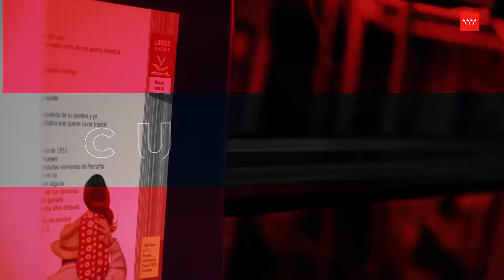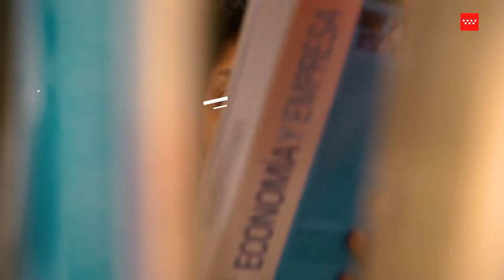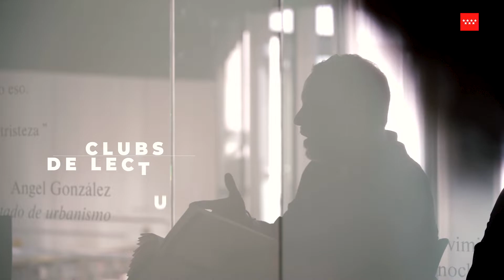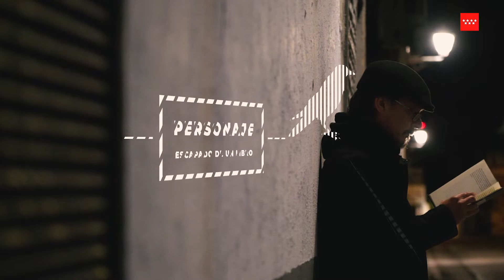MADRID LEE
La Comunidad de Madrid en la Feria Internacional del Libro de Frankfurt 2022